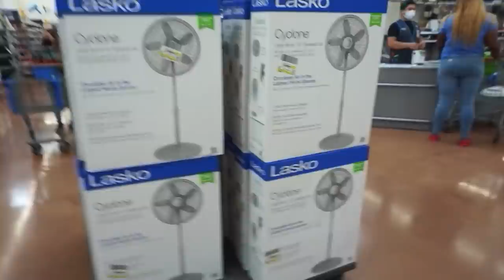I GOT ROBBED PRANK!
SO TODAY I DECIDED TO PRANK ONE OF MY HOMIES FOR SLACKING ALL THE TIME I HOPE YALL ENJOY

!!!ALL PROPS SHOWN !!!
DO NOT TRY AT HOME FOR YOUR DISCRETION HAS BEEN ADVISED PEACE ✌🏼